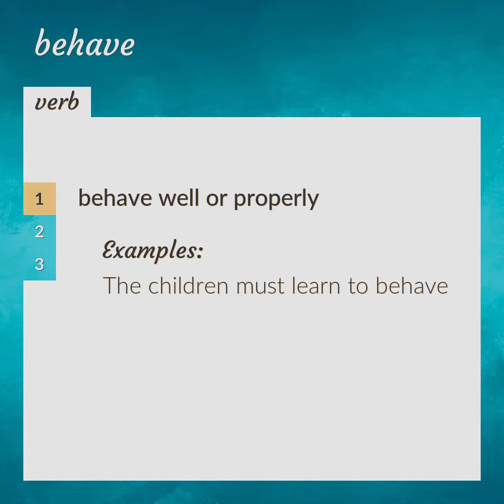Behave | meaning of Behave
What is BEHAVE meaning?